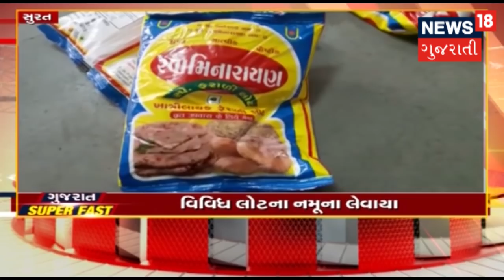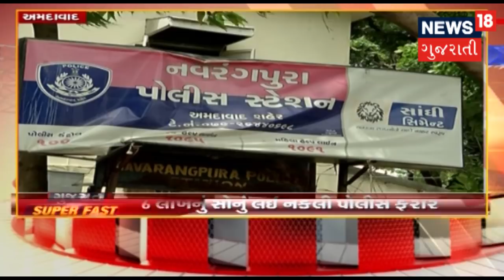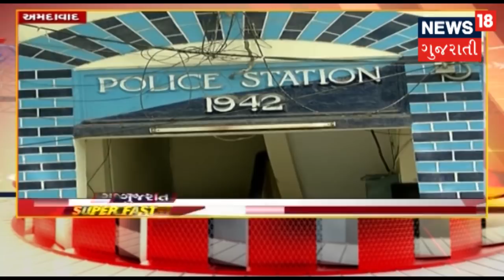આજના સવારના તાજા ગુજરાતી સમાચાર: 04-08-2018 | News18 Gujarati